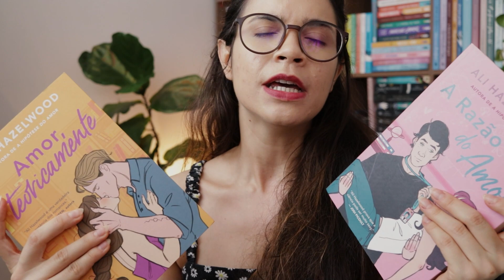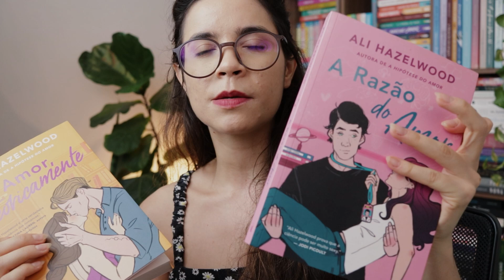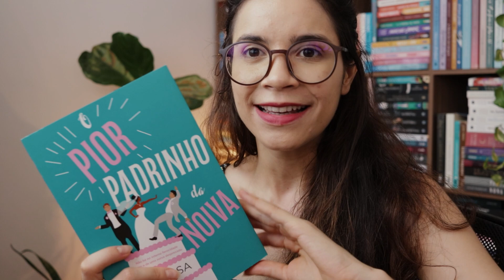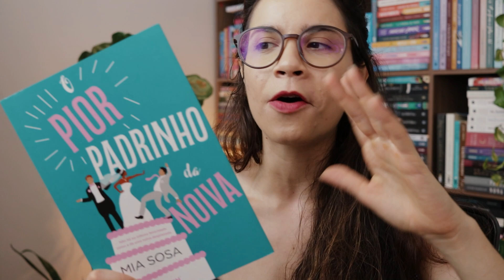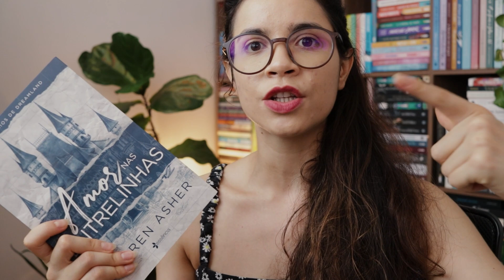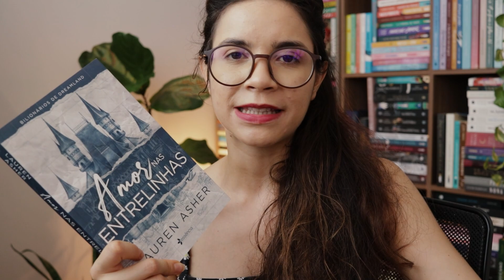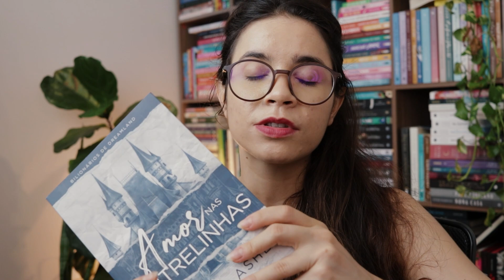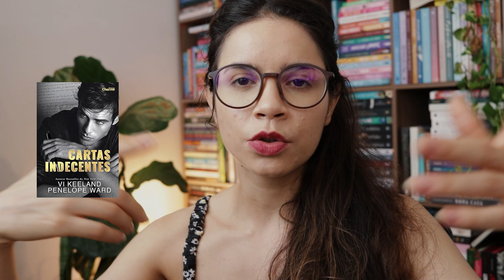livros tão quentes quanto o calor que tem feito 🔥 | romances com hot pra quem gosta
oieee,
hoje é dia de conversarmos sobre romances com hot que valem a leitura, ou seja, livros que são a cara do calor que tem feito!

LIVROS MENCIONADOS
Os Números do Amor
A Hipótese do Amor
Amor, Teoricamente
A Razão do Amor
Amor nas Entrelinhas
Cartas Indecentes
Todas as Suas Cores